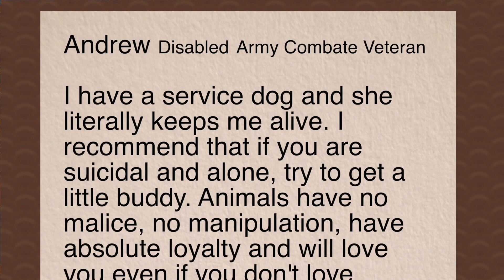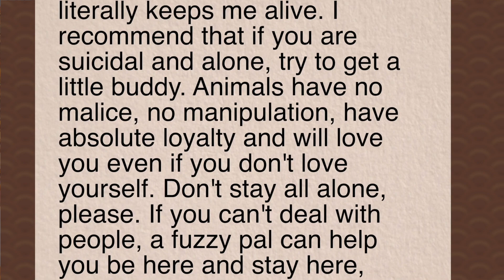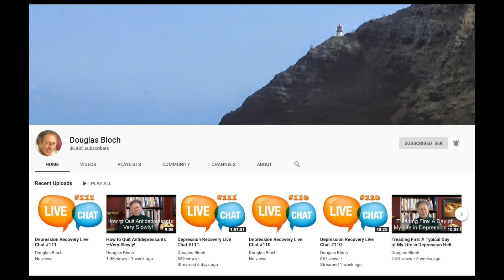Flashback Friday - Your Pet Can Keep You Here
In this video, author and mental health educator Douglas Bloch talks about the important role that pets play in promoting our mental health. He illustrates this with two personal stories about how having a pet literally saved a person's life.

and click on the “Download PDF" link.